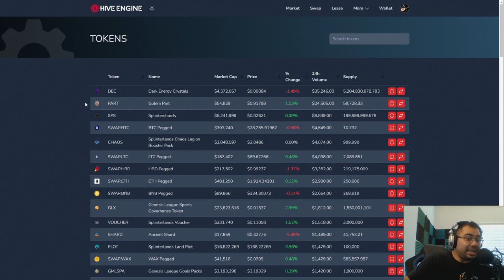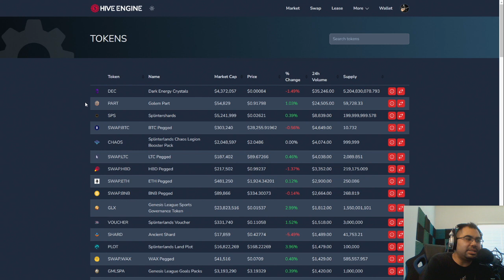WHAT $PART TOKENOMICS LOOK LIKE IN SPLINTERLANDS